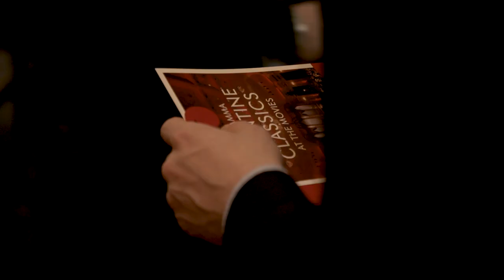Wibi Soerjadi geeft liefde aan het publiek bij Valentine Classics at the Movies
Valentine Classics at the Movies was een avond vol liefde. Voor de  muziek van Wibi Soerjadi en het Noord Nederlands Orkest én voor elkaar.

Presentatie: Raja Felgata